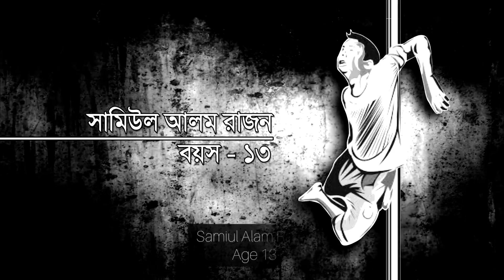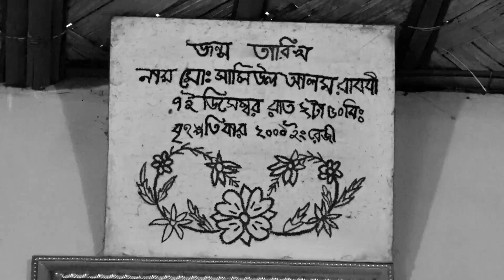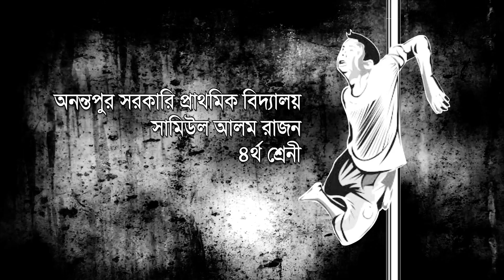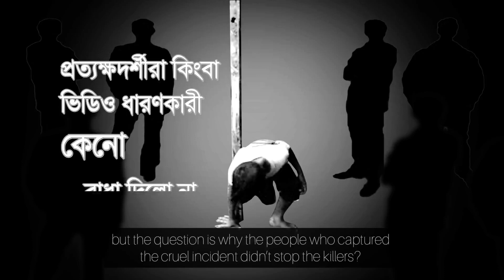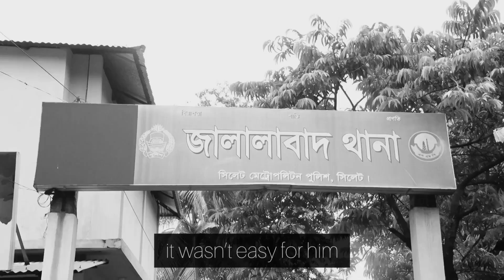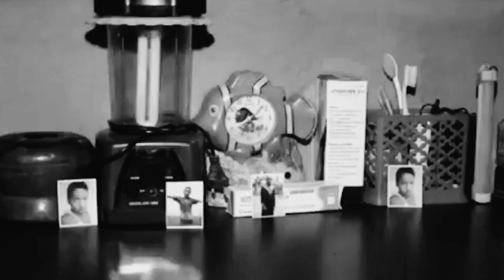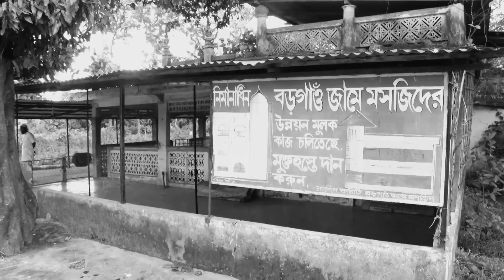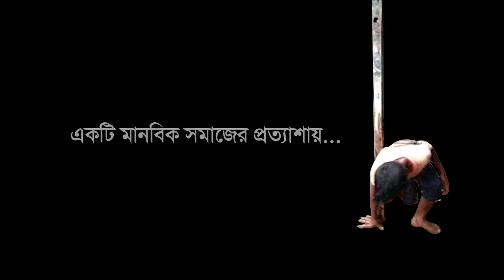রাজন হত্যা || Crime Short Film Bangla || The Scream | by Sadhona Mahal || Tong Ghor Talkies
Crime Documentary on Children Murder Case.
The documentary is on RAJON MURDER CASE.

On July 8, 2015, Rajon was beaten to death by a group of brutes in Kumargaon Bus Stand area of Sylhet Sadar allegedly for trying to steal a rickshaw van.
One of them even filmed the horrendous incident and shared it on Facebook.

The 28-minute video footage went viral in social media and shows prime accused Quamrul Islam hitting the boy with a stick in the feet, joints of legs, shoulders and head.
But the question is why people choose to capture video rather than stop the brutality?

The documentary is a journey to search the answer .

রাজন – নামটা আমরা ভুলে যাইনি নিশ্চয়? গেলেও এখন মনে পড়ে যাওয়ার কথা, ২০১৩ সালে রাস্তায় পিটিয়ে মেরে ফেলা তেরো বছরের ছেলেটার খুনের বিচার হয়েছিল বটে! তবু একটা প্রশ্ন অনেক ভার বহন করে ঘুরে বেড়ায় এ মৃত্যুর আশে পাশে। মারতে মারতে যখন মেরেই ফেলেছিল খুনীরা, তখন ভিডিও ধারণকারীরা, রাস্তায় জমে থাকা মানুষেরা কেন থামালো না তাদের ??
সেখানে সেদিন উপস্থিত থাকা মানুষদের, ভিডিও ধারণকারীদের এ প্রশ্ন করার মধ্য দিয়ে  এই অনুভূতিহীনতা কিংবা নিস্পৃহতার মনস্তাত্বিক ব্যাখা খোঁজার জার্নি এই প্রামাণ্যচিত্র ... উত্তর কতটা খুঁজে পাওয়া যায় জানি না তবে রাজনের মায়ের আর্তনাদ মাথা এবং মগজে নিয়ে ঘুরতে থাকি আমরা...
সেই জার্নি ‘আর্তনাদ – The Scream’ প্রামাণ্যচিত্রে দেখুন নাহয় আপনারা ...  কমেন্ট করে জানাবেন আপনাদের ভালো লাগা না-লাগা কিংবা অন্য অনুভূতি ...

(Use the part of the video/ documentary without permission is strictly prohibited)